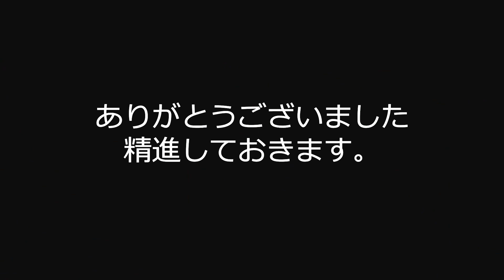塾長とチェリー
初塾長　最高のひとときでした。
時間短すぎ。
いろいろと課題も頂いたので精進進めていきます。